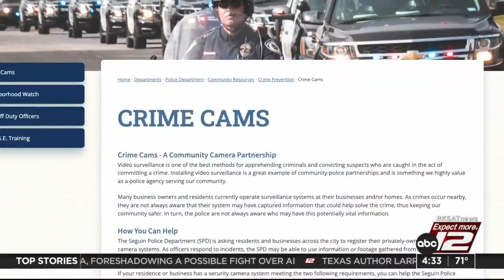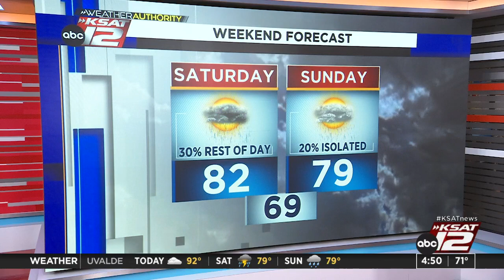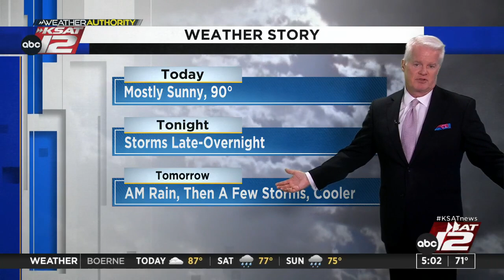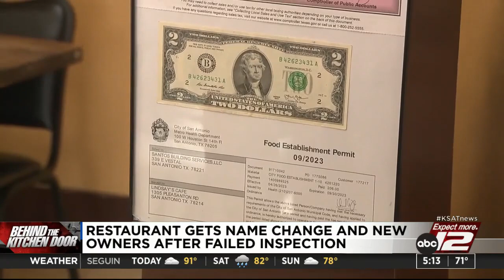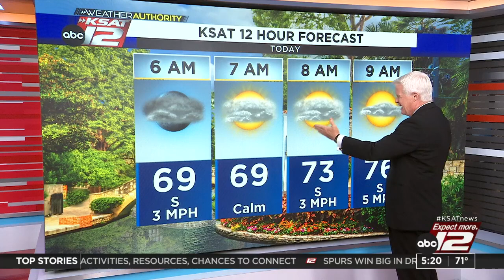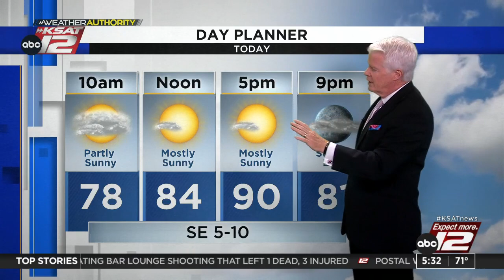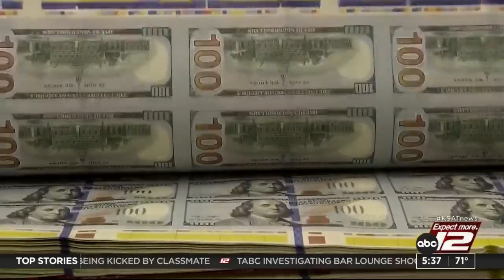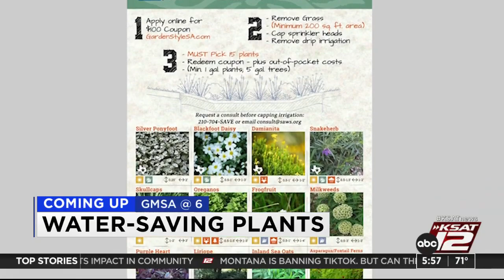Good Morning San Antonio 4:30a : May 19, 2023